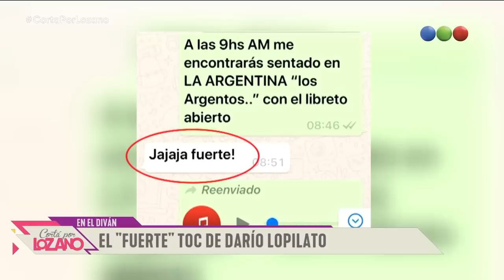Marcelo De Bellis y Darío Lopilato en el diván de Vero - Cortá por Lozano 2019